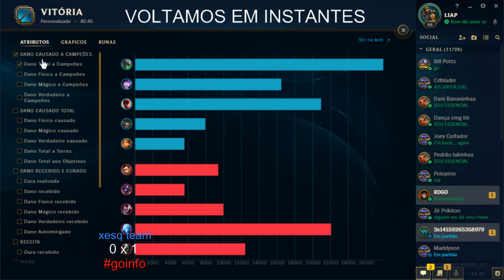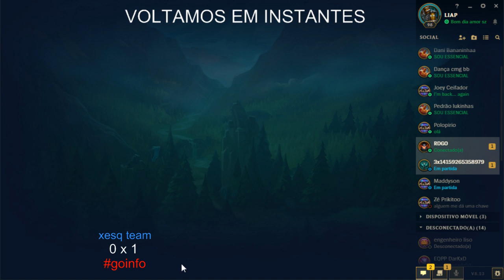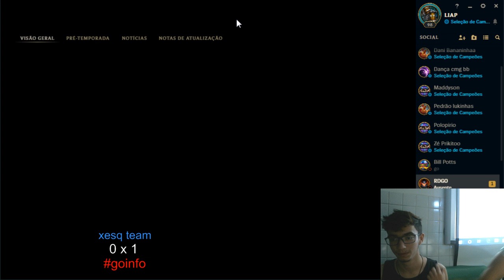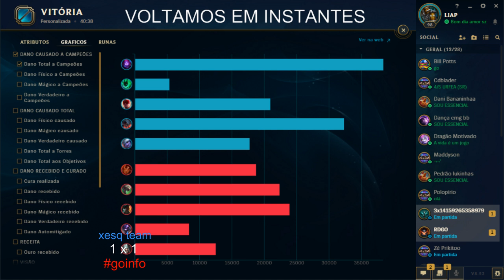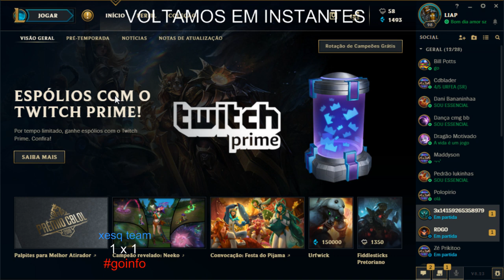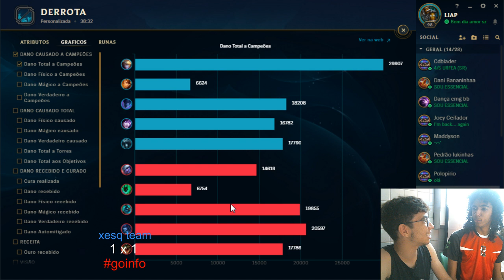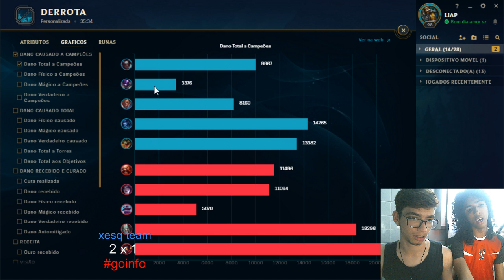xesq team x goinfo (LoL) - Final - Campeonato de Jogos Eletrônicos IFRN-MO